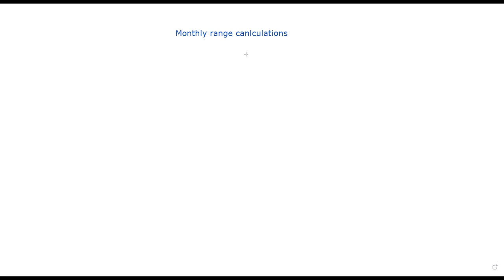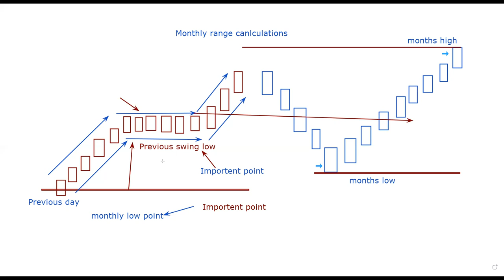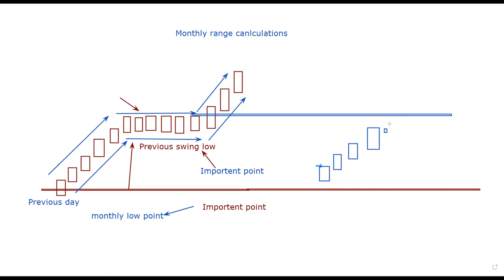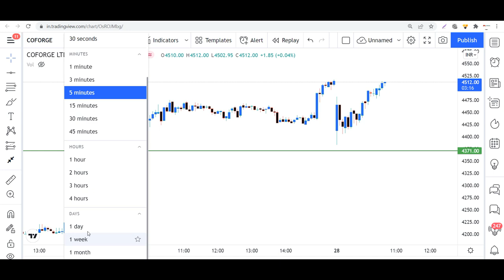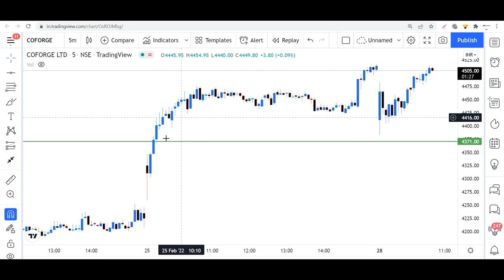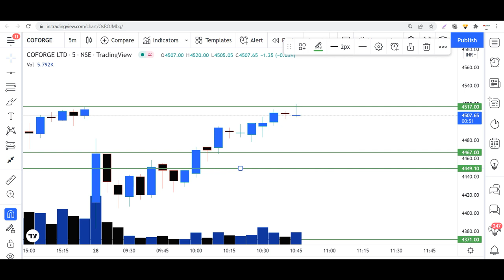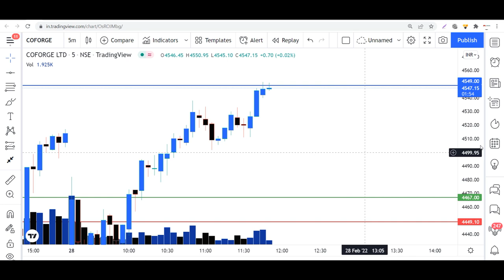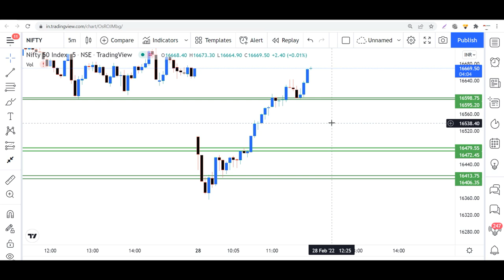How to Trade With Monthly Support Levels 🔴 With Live Example